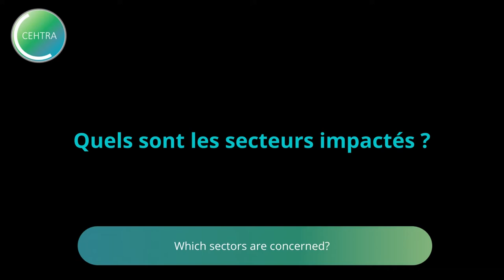What are Endocrine Disruptors? How can CEHTRA help?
Julien LEGHAIT, Expert Toxicologist at CEHTRA explains what are Endocrine Disruptors, how are they currently evaluated/screened and how CEHTRA can help its clients.